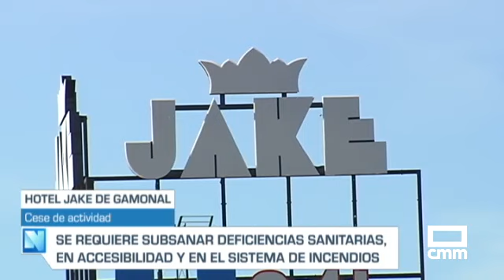Gamonal cierra el "Jake"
La reapertura del "Jake" indignó a los vecinos de Gamonal, una pedanía de Talavera, que denunciaban que bajo el epígrafe de hotel, se escondía un club de alterne.   Ahora, ese polémico hotel  se ha quedado sin licencia de actividad por incumplimientos urbanísticos. El Ayuntamiento de Talavera,  ha tomado la decisión, como mínimo,  hasta que se resuelvan las carencias detectadas en los accesos y el sistema anti-incendios.